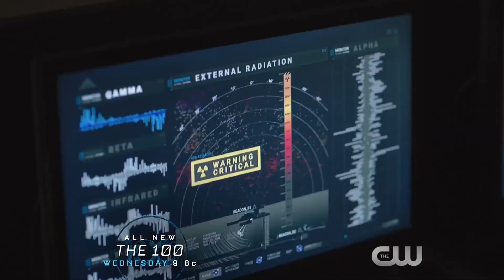The 100 - Episode 4x11: The Other Side Promo #2 (HD)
Clarke (Eliza Taylor) faces the consequences of her fateful choice. Bob Morley, Paige Turco, Marie Avgeropoulos, Devon Bostick, Lindsey Morgan, Christopher Larkin, Richard Harmon, Zach McGowan, Isaiah Washington and Henry Ian Cusick also star. Henry Ian Cusick directed the episode written by Julie Benson & Shawna Benson (#411). Original airdate 5/10/2017

The 100 4x11 Extended Promo/Preview "The Other Side"
The 100 Season 4 Episode 11 Extended Promo
The 100 4x11 Extended Promo "The Other Side" (HD)